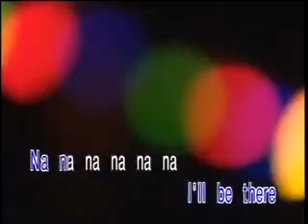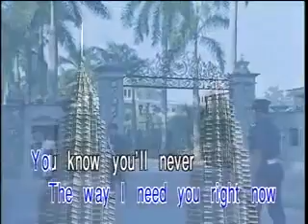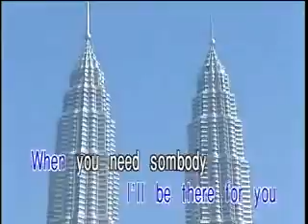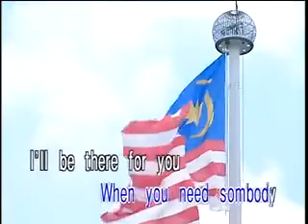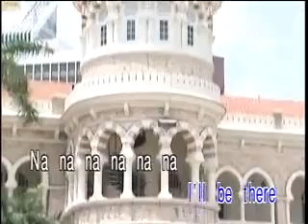ILL BE THERE FOR YOU KARAOKE BY MOFFATS